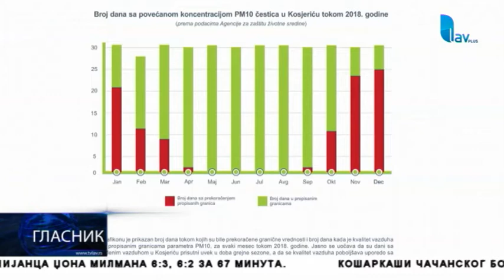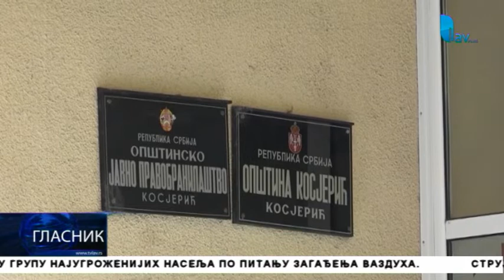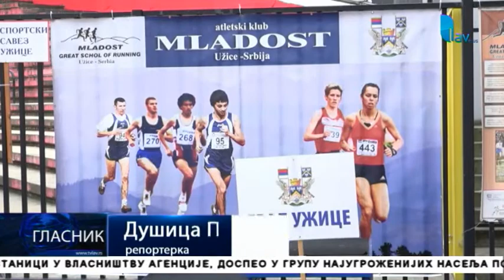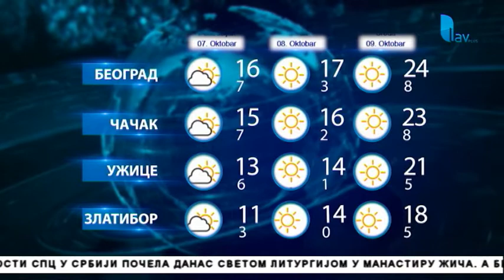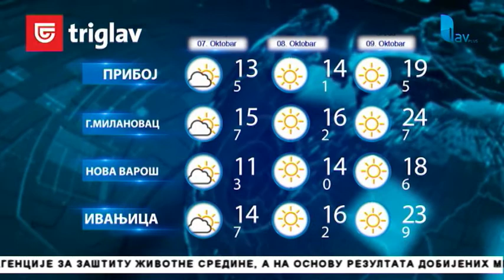GLASNIK 06. 10. 2019.